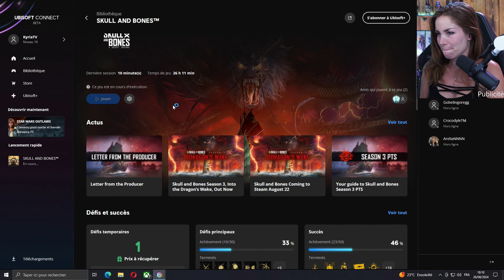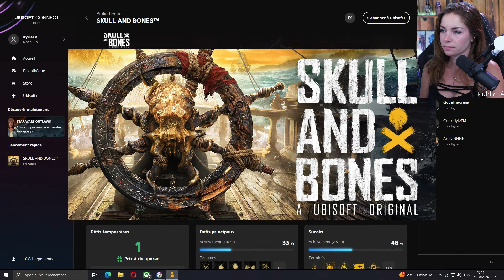Des nouveautés SUPER STYLÉES ! | Skulls and Bones #07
On découvre la saison 3 de Skulls and Bones !